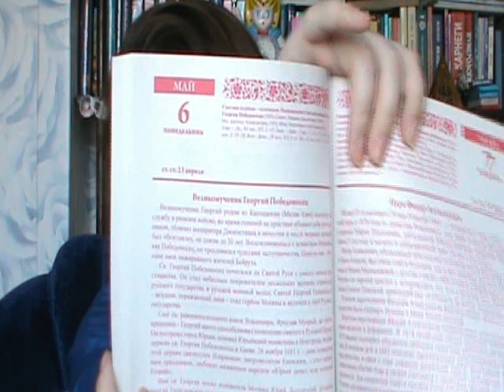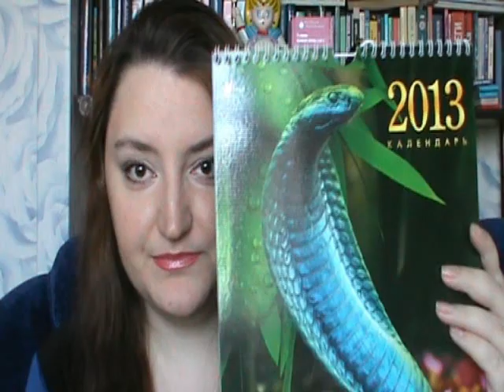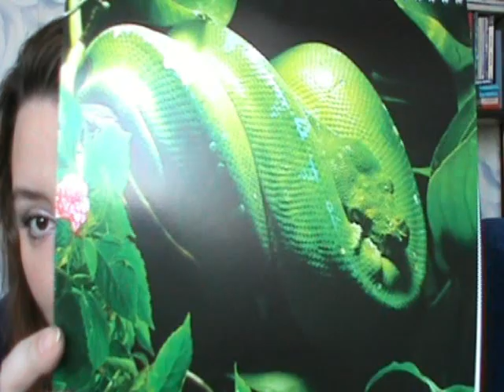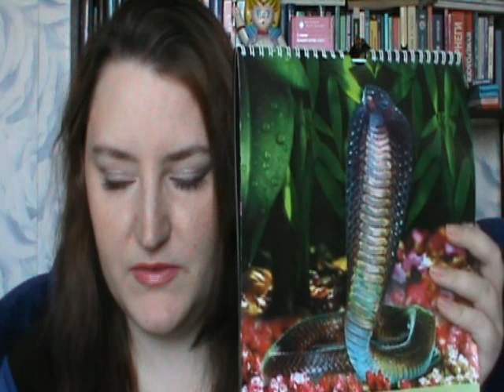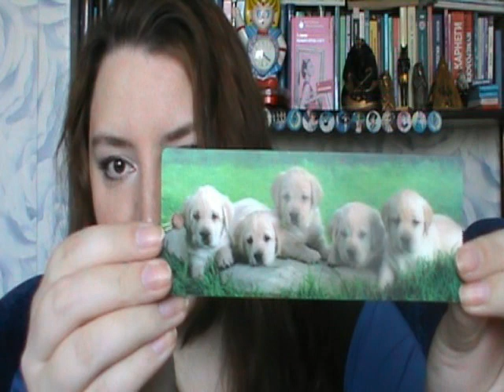Unboxing: книги, календари, закладки из read #1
Очередная посылочка, очередные товары. на этот раз книжные.

00:30 "Православный календарь с чтением на каждый день. 2013"
03:49 Календарь на 2013 год со змеями
05:19 Календарь на 2013 год с "Губка Боб квадратные штаны"
06:25 3D закладка с щенятами и кисточкой
07:21 Магнитные голубые закладки
09:17 Закладки-скрепки